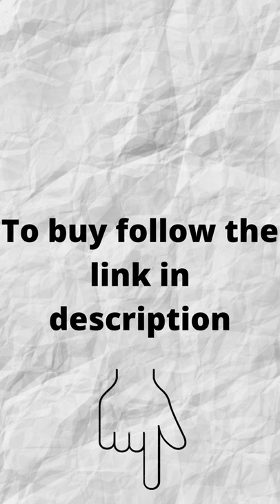OXO Good Grips Simply Tear Paper Towel Holder - Stainless Steel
to buy follow link: "
Tear a single piece of paper towel single handedly, paper towel edge is always accessible and does not unravel
Spring activated arm locks open for loading, weighted, non slip base for stability
Freestanding paper towel holder accommodates any size or brand of paper towels
Brushed stainless steel, measures 7 inches in diameter by 13 inches high
Dimensions 7 x 7 x 13 inches, packaged weight 2.01 pounds